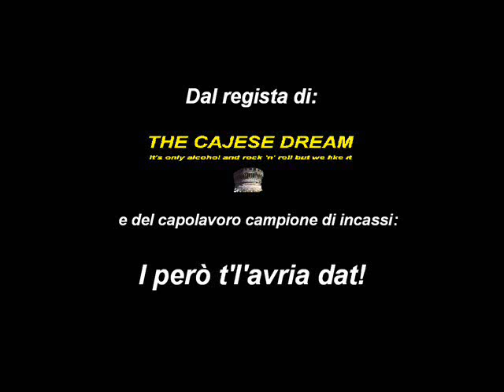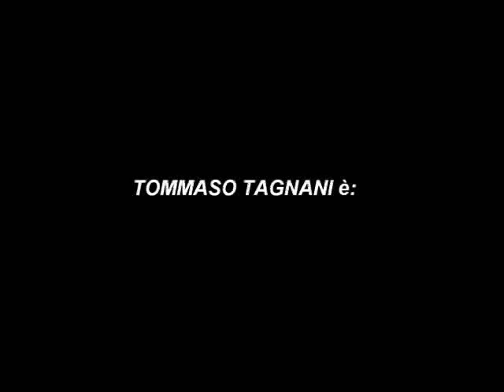La cosa schifosa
Trailer di un horror agghiacciante!